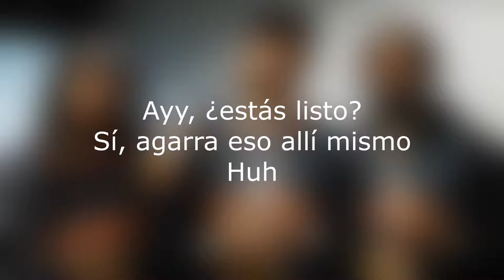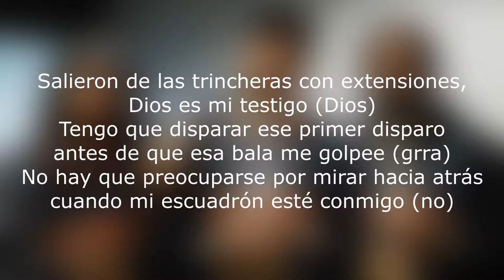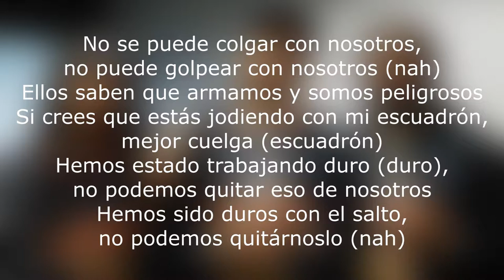Migos - Is You Ready (Sub Español)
Perdón por solo colocar la instrumental pero por problemas de CR no puedo colocar la canción, saludos.